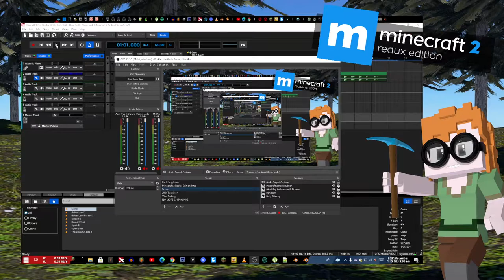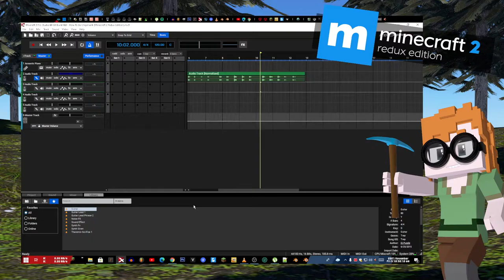How To Be Chipmunk (Minecraft 2 Redux Edition)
Created with Xankfong.ai + 15.ai

Zuzu Dan (Pekena Nasi McD!)